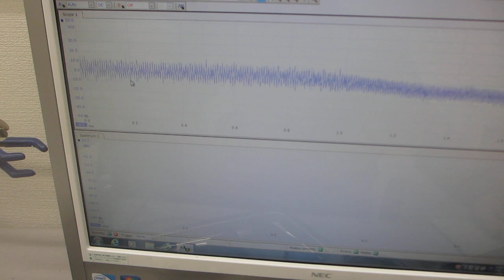超音波システム（音圧測定解析、発振制御）を利用した実験動画 Video of experiment using ultrasonic system